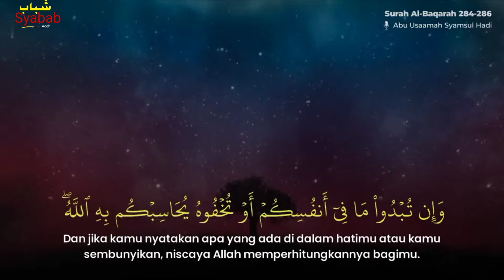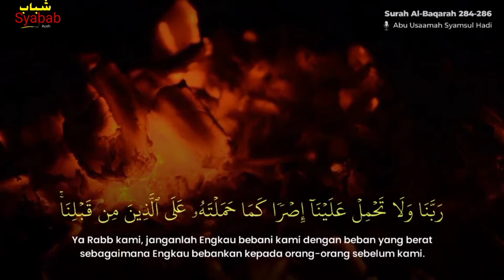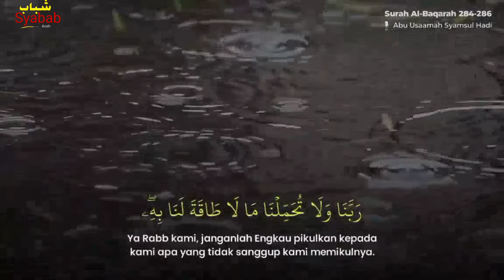Abu Usamah, Surah Al - Baqarah ayat 284 - 286.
🎙Ustadz Abu Usaamah Hafizhahullah⁣